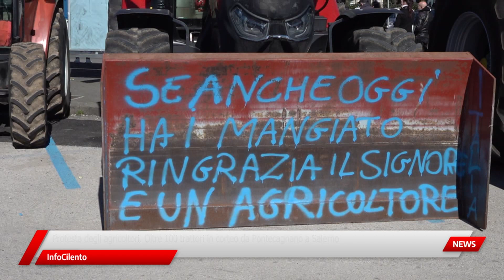Protesta degli agricoltori: oltre 100 trattori in corteo da Pontecagnano a Salerno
Guarda il servizio